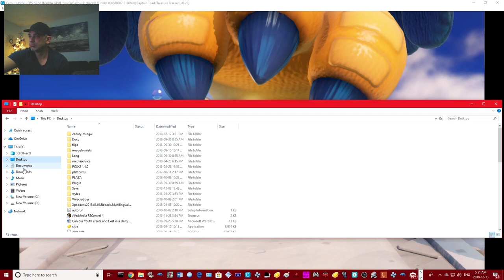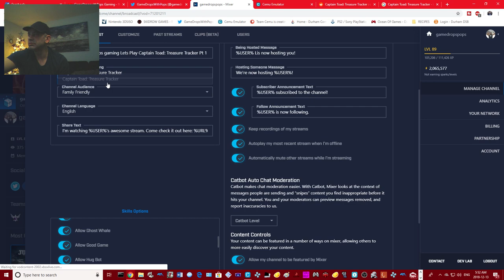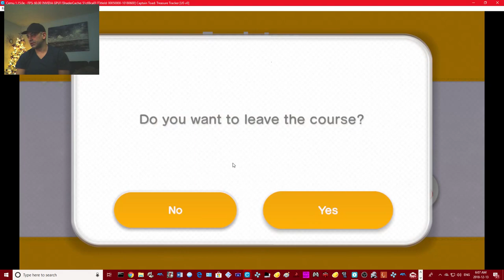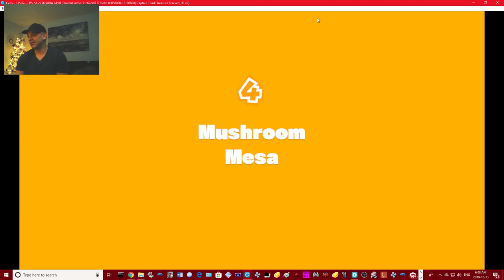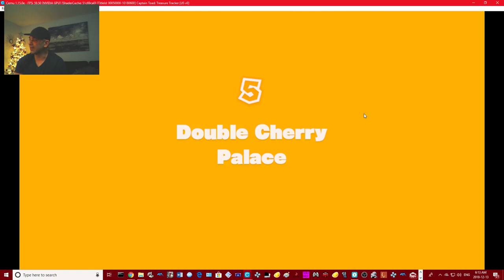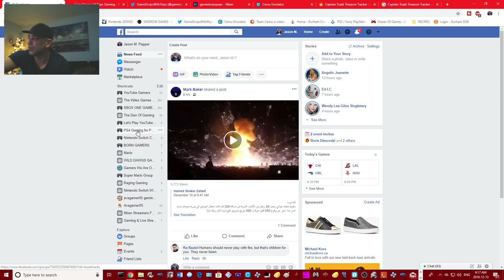Lets Play Captain Toad: Treasure Tracker Cemu 1.15.0e Wii U Emulator for you NintendoTV64 Pt 1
My youtube buddy asked for this game so here ya go NintendoTV64 a lil captain toad fun run for ya :)
Availible to the public Cemu Wii U Emulator 1.15.0e grab it
Wii U gamedropspops23 Switch friend code is SW-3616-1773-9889 Xbox One gamedropspops PSN PS3 gamedropspops PS4 gamedropspop